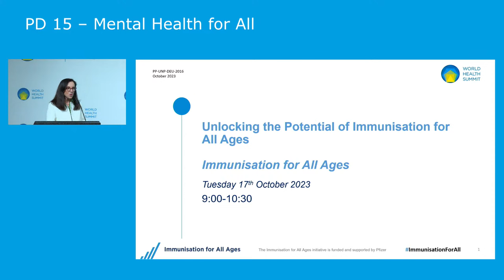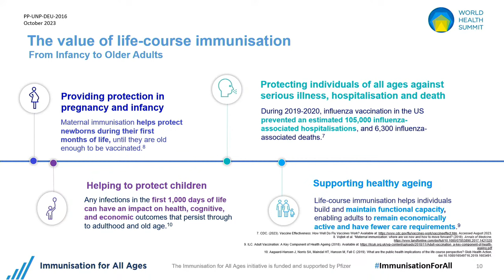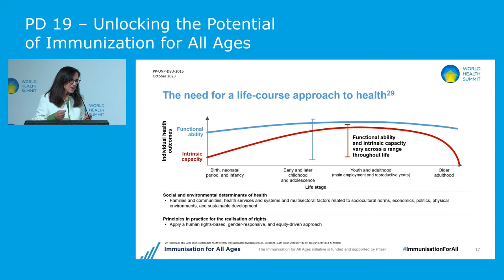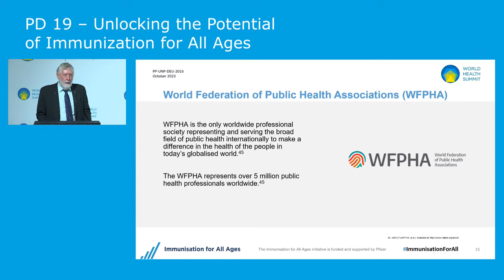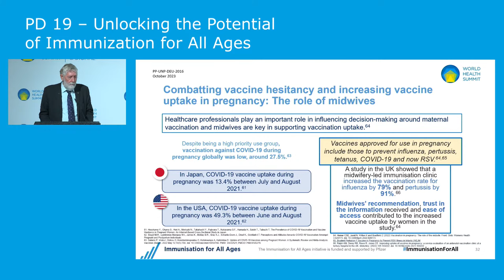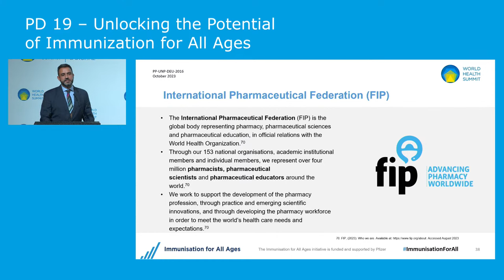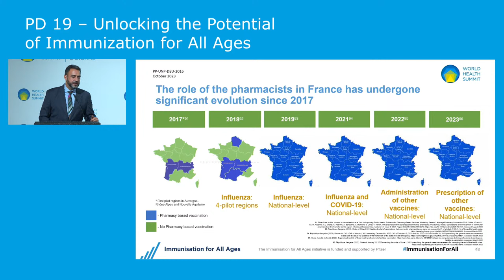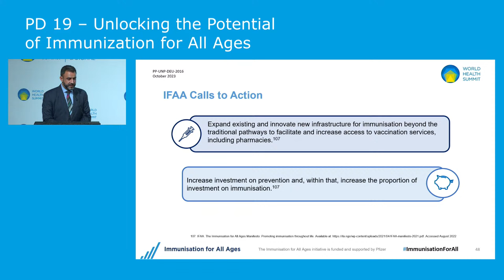PD 19 – Unlocking the Potential of Immunization for All Ages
Vaccination is recognized as one of the most cost-effective ways of helping to reduce disease and related morbidity and mortality, and promote good health and wellbeing, leading to significant societal and economic value.

One of the core ambitions for the WHO Immunization Agenda 2030 (IA2030) is to expand immunization services beyond infancy to include the whole life course and ensure “a world where everyone, everywhere, at every age, fully benefits from vaccines for good health and well-being”. To achieve these goals, strategies will be crucial to build and sustain robust routine immunization programs for all ages.

Amidst evolving epidemiology, the impending winter season and the WHO declaring an end to the emergency phase of the COVID-19 pandemic, this session explores the critical importance of sustained prioritization of immunization across the life course, to help protect population health and reduce the burden of vaccine-preventable respiratory diseases on health systems and economies.

Experts will focus on the practical measures needed to firmly embed life course immunization: the role of health care workers in building vaccine confidence; appropriate National Immunization Technical Advisory Group (NITAG) composition and how pharmacists can improve access and simplify pathways.

This session will be interactive and enable discussion on research findings and how they relate to IA2030.